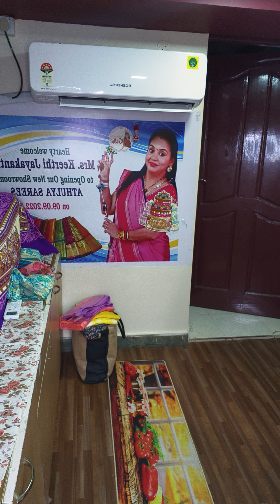8610924498 shiva's sarees exclusive collections diwali damaka